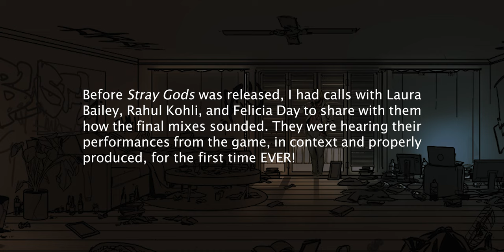Laura Bailey, Rahul Kohli, & Felicia Day react to STRAY GODS mixes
When we started STRAY GODS, the cast had only a barebones scratch track to sing with, and so months before the release I sat down with 3 of them (Rahul Kohli, Felicia Day and Laura Bailey) to share the final product. This was their FIRST TIME hearing how it had come together!

Me!